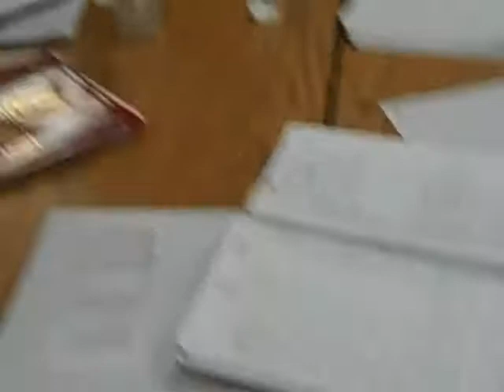Flink AND Float a Potato 01242013